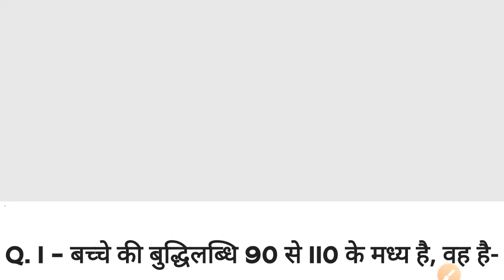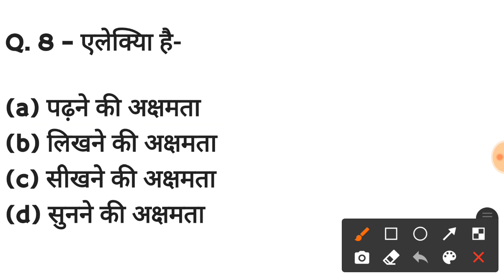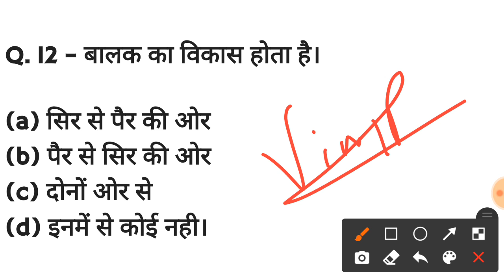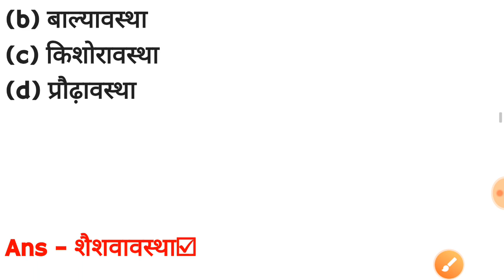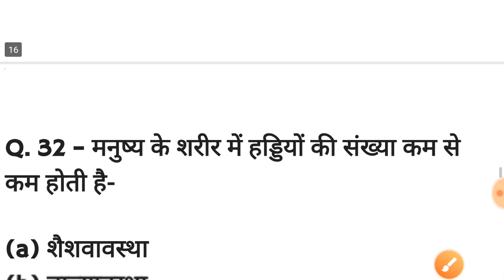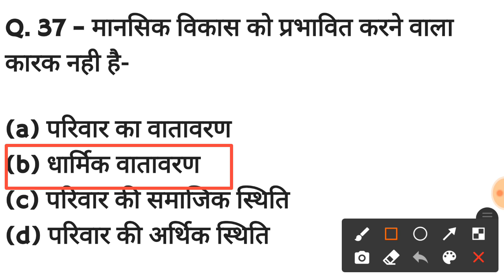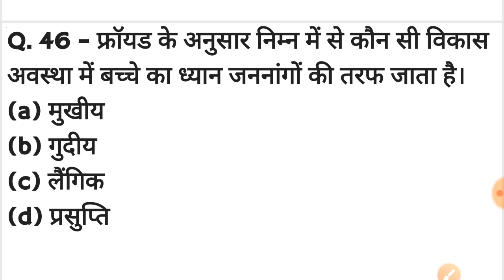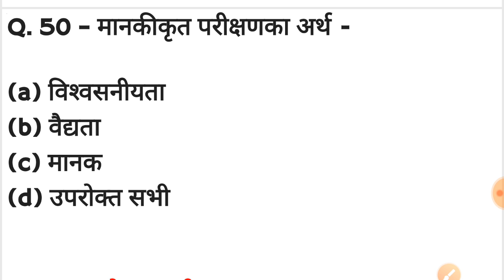ctet cdp test || मनोविज्ञान के 50 प्रश्न || बार बार आते है || ctet exam cdp mnovigyan test guruji